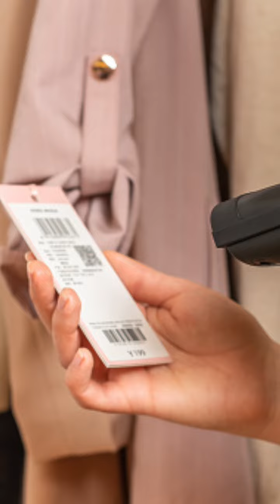Sita Ricerca - I risultati del fashion webinar